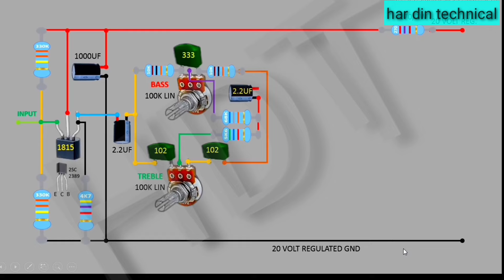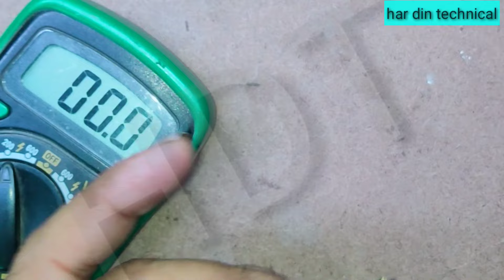220 volt ac to 5 volt dc circuit | input output connection and testing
5 volt dc supply connection. 5 volt charger connection. mobile charger circuit board connection.
i want to share my knowledge to all my friends .